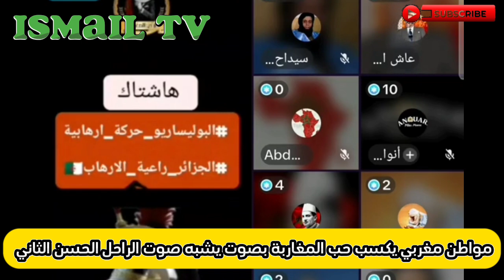مواطن مغربي يكسب حب المغاربة 😍 بصوت يشبه صوت الراحل الحسن الثاني رحمه الله